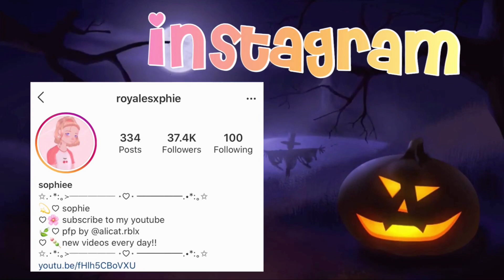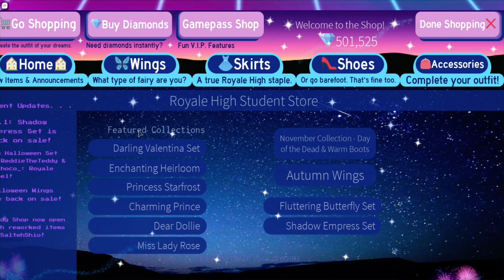NEW AUTUMN UPDATE *WINGS, SHOES + DOTD ACCESSORIES* Royale High School Progress!!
ッ Socials
➳ roblox - royalesxphiee
➳ my private server!!

☆ﾐwatch more videos by me